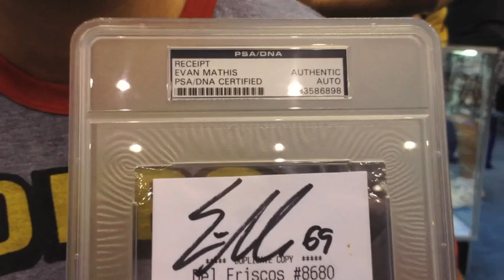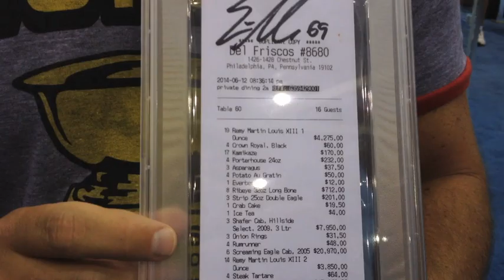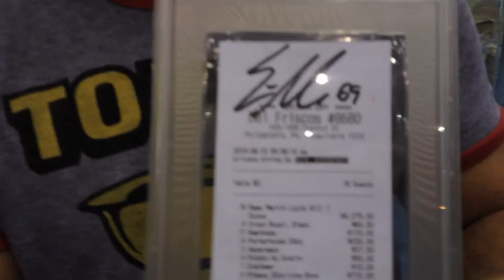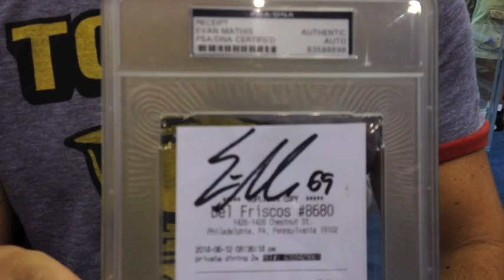AT THE NATIONAL: A legendary piece of Twitter history -- the infamous Evan Mathis receipt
Kirk Keith is a serious Alabama Crimson Tide collector and he's got a legendary piece of new memorabilia in his collection that's not so serious but still pretty cool.

Beckett Media's Chris Olds caught up with him to talk about the infamous Evan Mathis Twitter receipt.